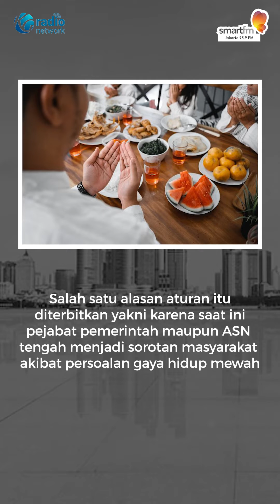Larangan Bukber Tidak Berlaku Bagi Masyarakat Umum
Sekretaris Kabinet Pramono Anung mengatakan, bahwa larangan buka puasa bersama hanya berlaku untuk pejabat dan ASN, bukan untuk masyarakat umum. Salah satu alasan aturan itu diterbitkan yakni karena saat ini, pejabat pemerintah maupun ASN tengah menjadi sorotan masyarakat akibat persoalan gaya hidup mewah.

Stasiun Halim di Jakarta Timur yang ditargetkan rampung pertengahan tahun ini, akan terintegrasi dengan berbagai angkutan umum massal, baik angkutan perkotaan maupun antar kota.

Menteri Perdagangan Zulkifli Hasan memperbolehkan para pedagang berjualan barang-barang bekas, termasuk pakaian bekas, selama barang tersebut bukan merupakan produk impor.

Broadcasting [LIVE] on :
SMART FM Jakarta 95.9 FM